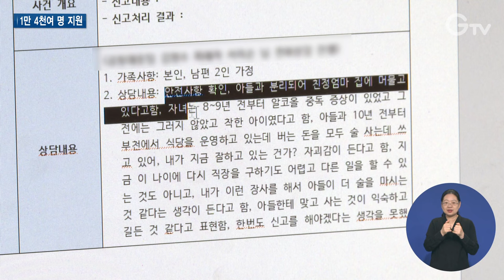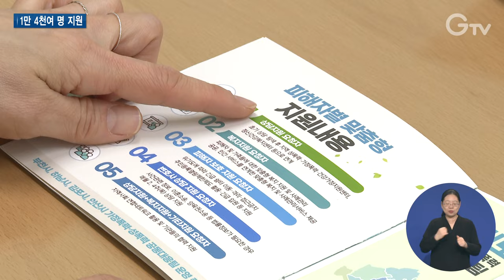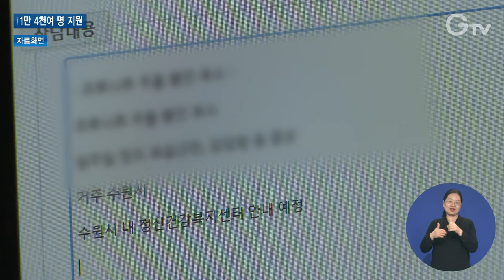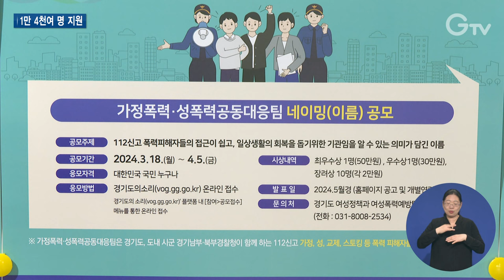젠더폭력 피해, ‘공동대응’으로 빈틈없이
가정폭력, 성폭력 등은 피해자가 동의하지 않으면 도움을 줄 수가 없습니다.

실제로 경찰에 신고는 했지만 출동하면 두려움 때문에 도움을 거부하는 경우도 많은데요.

이에 경기도가 경찰, 상담전문가, 통합사례관리사가 함께 나서는 공동대응팀을 꾸려 운영 중입니다.

지난해 1만 4천여 명을 지원했는데요.

어떤 방식으로 피해자들을 지원하는지 취재했습니다.

[REP]

112로 접수된 가정폭력 신고.

신고자는 4남매를 키우는 가정주부였습니다.

남편의 계속되는 폭력 때문에 신고를 한 겁니다.

[INT] 김어령 경장 / 부천 원미경찰서
당시 신고는 “남편이 폭행했다”라고 신고가 접수됐습니다. 가해자로부터 보복폭행이 우려되어 가해자 상대로 임시 조치를 신청했으며...

피해자 동의 후 신고 내용은 경기도 공동대응팀으로 전달됐고 상담사와 통합사례관리사, 경찰이 한 팀으로 지원에 나섰습니다.

심리상담과 법률상담은 물론이고 아이들과의 생활도 이어갈 수 있도록 긴급피해자지원도 이뤄졌습니다.

여기에 폭력 재발 방지를 위해 총 3번의 임시 조치를 하며 6개월간 피해자를 보호했습니다.

[INT] 김영수 상담사 / 부천시 가정폭력·성폭력 공동대응팀
당시 피해자의 심리상태는 지속된 남편의 가정폭력과 4남매를 양육하는 과정에서 매우 신체적 심리적으로 지쳐있는 상태였습니다.
저희 공동대응팀의 법률홈닥터 변호사 상담을 통해서 이혼 및 양육권 상담을 진행했습니다. 그리고 지속적인 경제적 어려움을 호소하여 긴급피해자물품 지원으로...

피해자는 경기도 도움으로 천천히 일상을 회복 중입니다.

[INT] 가정폭력 피해자
네 명의 아이를 어떻게 케어해야 할까 되게 막막했었어요. 아무래도 아이들한테 지원되는 게 컸던 것 같아요.
이혼 준비도 도움을 받아서 하게 돼서 지금은 조금 마음 편하게 아이들하고 생활을 하고 있어요.

이처럼 경기도는 촘촘한 지원을 위해 ‘가정폭력·성폭력 공동대응팀’을 꾸려 운영 중입니다.

공동대응팀은 경찰관, 상담사, 통합사례관리사가 한 팀이 되어 지원한다는 것이 특징입니다.

112로 피해 신고가 접수되면 피해자 동의를 받아 경찰이 신고 내용을 공동대응팀으로 전달하고

이를 상담사, 통합사례관리사, 경찰이 함께 지원방안을 고민합니다.

상담과 가정방문을 통해 지원 방향을 정하고 전문기관과 연계해 복지지원도 안내합니다.

이 같은 공동 대응으로 지난해 1만 4천여 명이 편안한 일상을 찾을 수 있도록 도왔습니다.

이는 공동대응팀이 피해자들의 마음을 잘 들여다본 결과라고 할 수 있습니다.

가정폭력, 성폭력 등은 피해자 동의가 있을 때만 도움을 줄 수 있기 때문입니다.

특히 심리상담부터 복지지원, 재발 방지, 법률적인 부분까지

가해자로부터 완전히 벗어날 수 있도록 도와준다는 점에서 빈틈없는 지원이라고 할 수 있습니다.

[INT] 이미자 교정학박사 / 경기대학교 교정상담교육전공
아주 심사숙고해서 신고하는 경우가 많거든요. 바로 대응이 안 된다면 의기소침해지고 무기력해지면서 2차, 3차 지속적인 폭력이 이뤄질 거에요.
그러나 경기도에서 지금 하고 있는 이런 모든 대응이 한꺼번에 이뤄진다면 효과적이라고 생각해요.

공동대응팀은 현재 부천, 하남, 김포, 안산 등 8개 시군에서 운영 중인데 올해 3개 시군을 추가로 선정해 운영할 계획입니다.

[INT] 박지혜 팀장 / 경기도 여성정책과 여성폭력예방팀
올해는 3개소를 추가 운영할 계획이고요. 그리고 31개 시군확대를 목표로 하고 있습니다. 젠더폭력 피해자들이 한 분도 빠짐없이 평범한 일상을 회복할 수 있도록 최선을 다하겠습니다.

한편 도는 대응팀 이름 공모전도 엽니다.

낙인, 두려움 등의 걱정 없이 편안하게 대응팀을 찾을 수 있게 이름을 새로 지을 계획입니다.